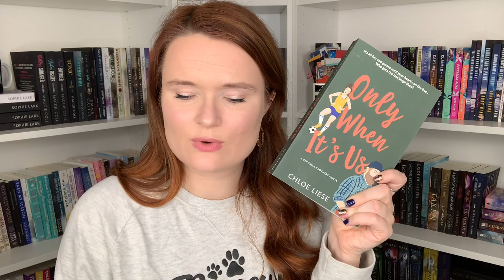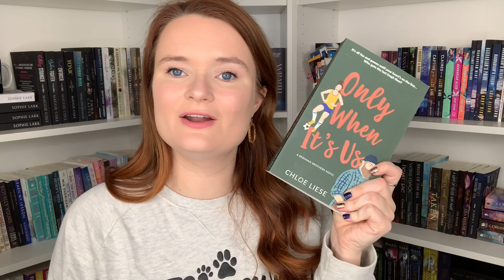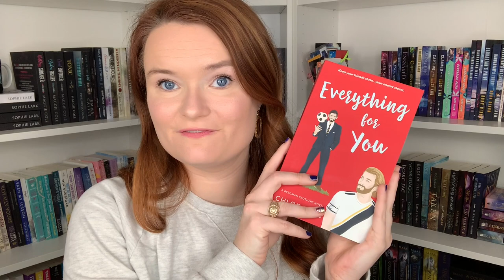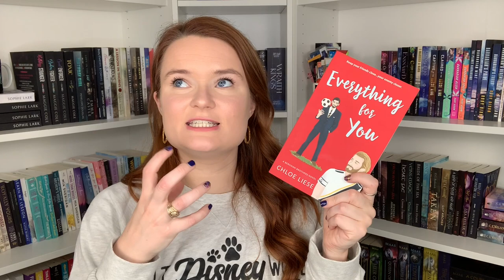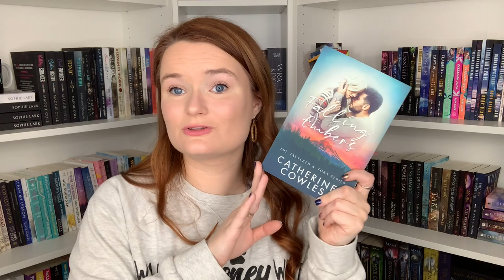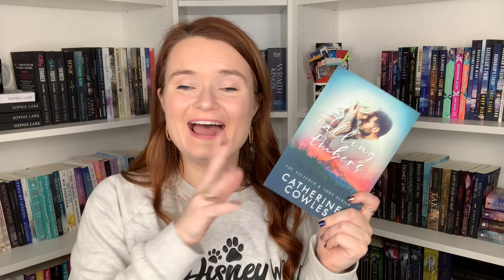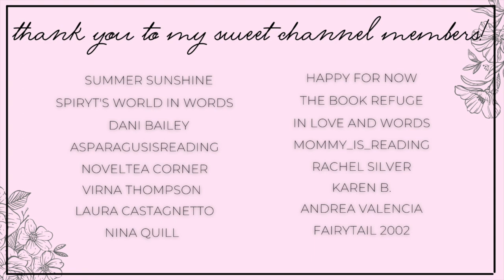sports romance recommenations | hockey, soccer, figure skating & more!!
Hi yall!!❤️Here we have some sports romance recommendations!!
Let me know if yall have read any of these, or plan to!

✨BOOKS MENTIONED✨
Only When Its Us
Always Only You
Everything For You
Falling From the Sky
Falling Embers
Isn't It Bromantic
Undone By the Ex-Con
Make It Sweet
Tentacles and Triathlons
Big Boxer
Thin Ice

✨BOOKTUBERS MENTIONED✨

xoxo Ava💕